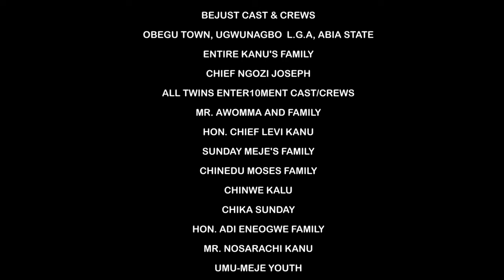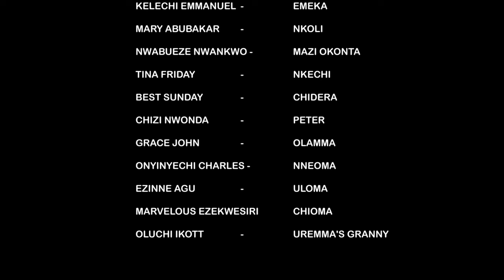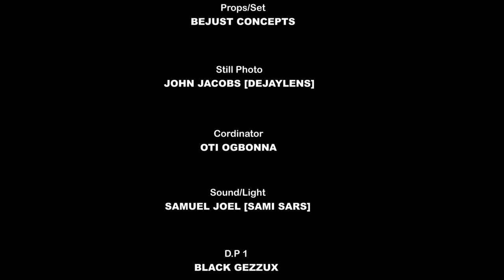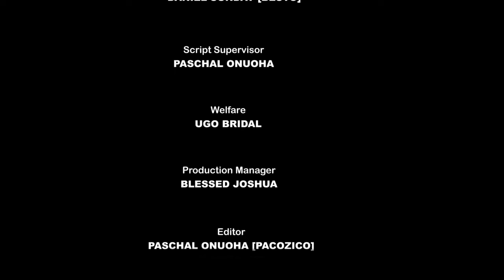My True Life Story Every Woman Will Learn A Big Lesson From My Shameful Mistake - A Nigerian Movie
This Nigerian movie will glue you to your screen as you will learn a big lesson.